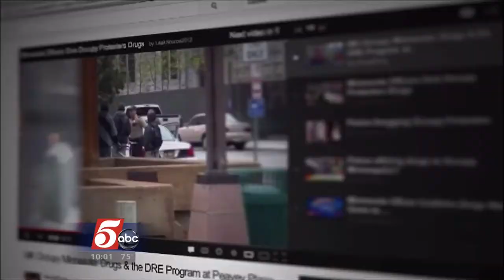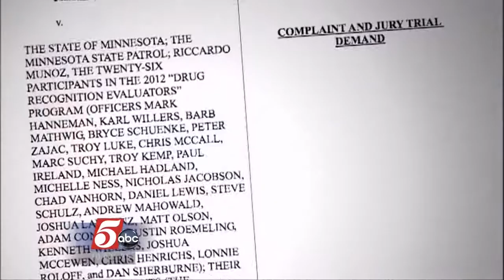Drug Recognition Evaluator lawsuit MN Federal Court July 22 2013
Drug Recognition Evaluator lawsuit hits federal court as government attorneys argue dosing protesters with drugs or enticing them to take drugs is not actionable offense. A truly memorable session in court. DRE Program picked up participants at Occupy Minneapolis on Peavey Plaza & others, several participants said they were given drugs. US District Court Magistrate Judge Noel is considering motions to dismiss.
Attorneys Alan Milstein & Nathan Hansen are pursuing the case.
Original video: MK Occupy Minnesota - May 2 2012 - Video produced collaboratively by Twin Cities Indymedia, Communities United Against Police Brutality, Rogue Media, & OccupyMN media team.

Bonus lulz: After the hearing, in the hallway I asked the county attorney gaggle if they cared how much drug money is laundered through the US banking system. No response - I added that the CIA brings heroin into this country. They were not having a good day.